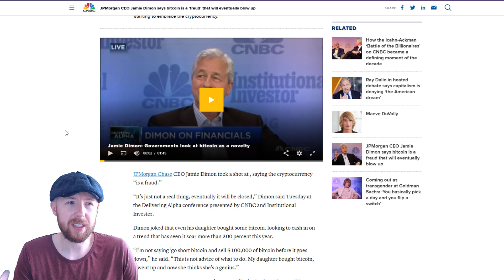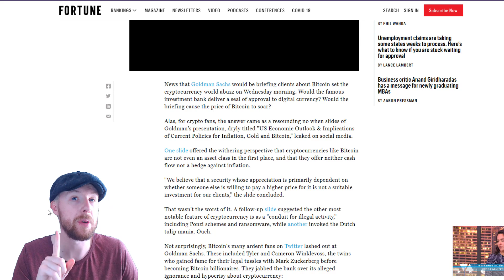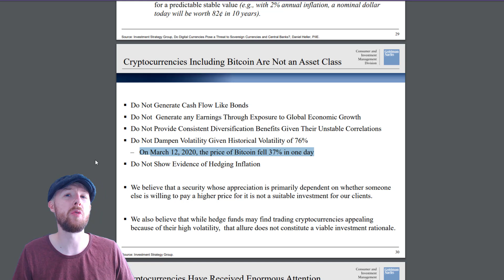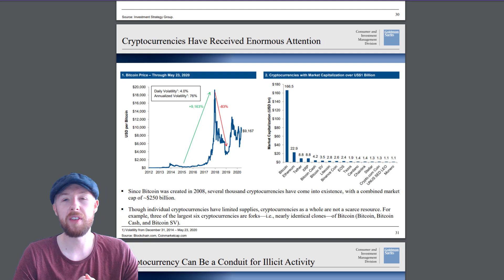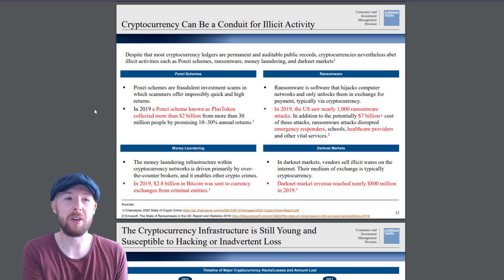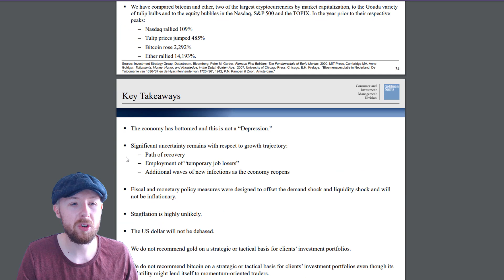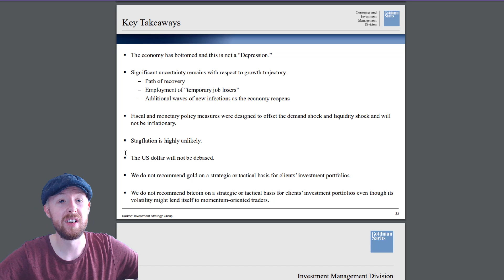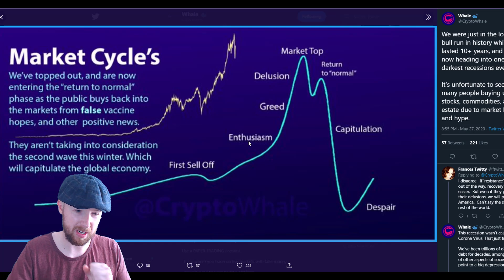Goldman Sachs Bitcoin - They Are Getting Positioned!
Goldman Sachs Bitcoin

News that Goldman Sachs would be briefing clients about Bitcoin set the cryptocurrency world abuzz on Wednesday morning. Would the famous investment bank deliver a seal of approval to digital currency? Would the briefing cause the price of Bitcoin to soar?

NEW HERE? ₿

Hey, I’m Ash, also known as Crypto Mobster. And I’m from England (Not Ireland)…
My channel is updated 2-3 times per week. I upload educational videos on cryptocurrency, investing and trading. I’ve been in the space since 2016 hoping to help you achieve success in understanding cryptocurrencies and other investments.